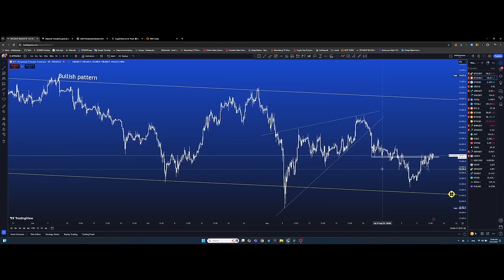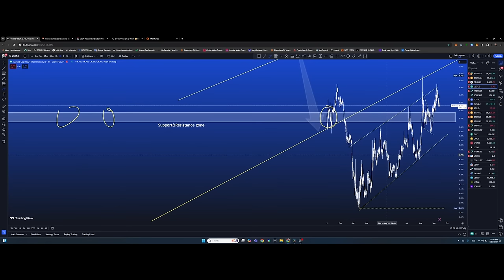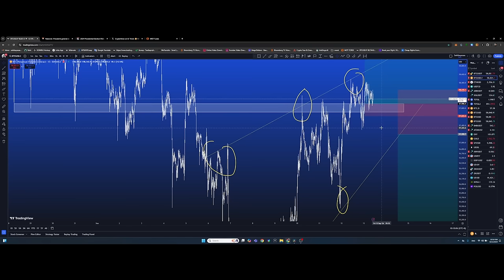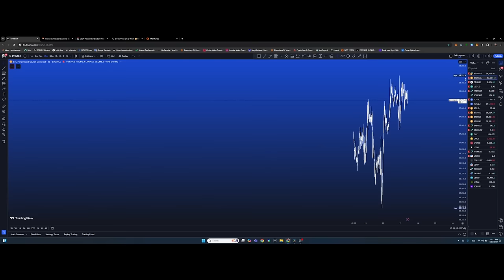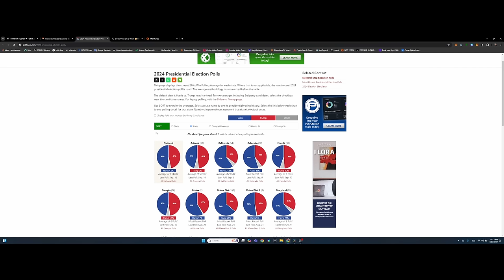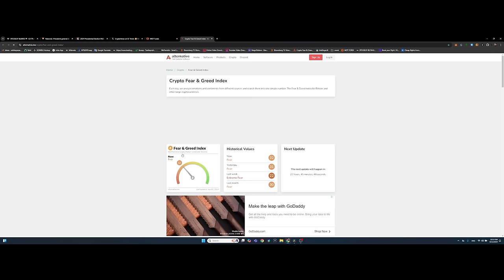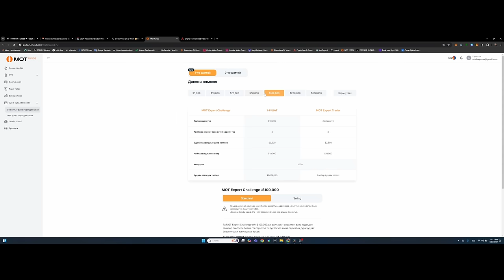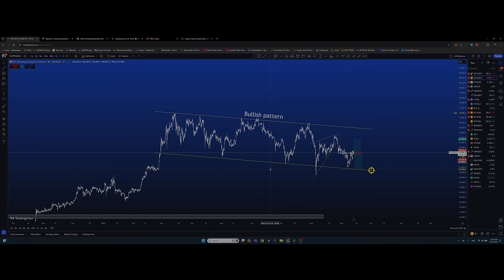Биткойн ба Эл Салвадор 3 жилийн ой, эргэлтийн цэг? Trump sad + Texник шинжилгээ